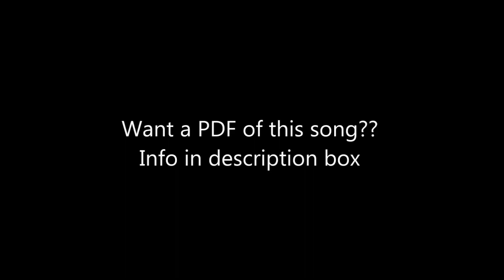How to play "Radio Ga Ga" by Queen on acoustic guitar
Follow Me -
New eBooks Available Now Under eBook Tab on Website!
*YouTube Secrets
*Gettin' Gigs In A Cover Band
*Gettin' Gigs In An Original Band
*Gettin Gigs In Senior Centers
ericdeluca40

Wanna get better singing the easy way? Check out this site for massive improvement.

How about a shoutout on your channel? Check out this gig I've got on Fiverr